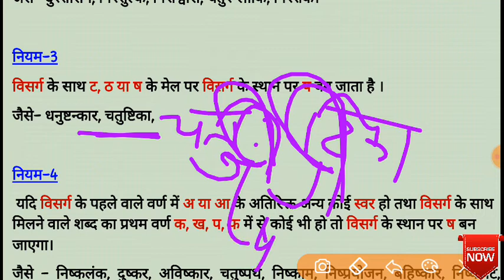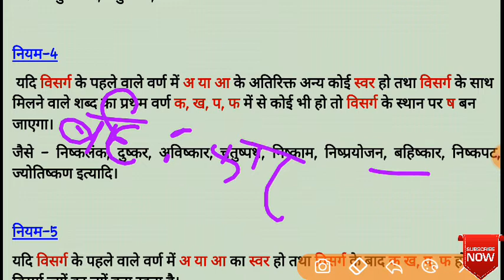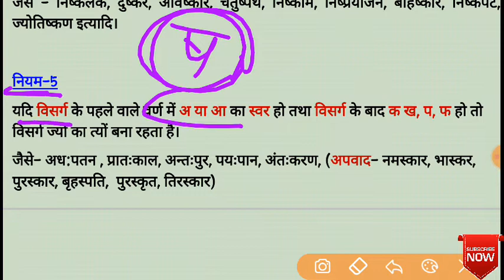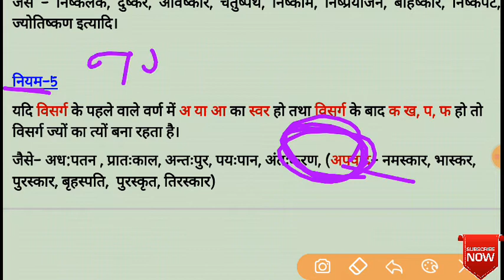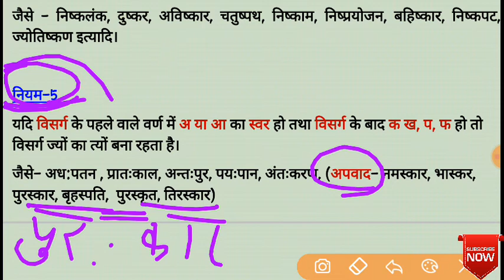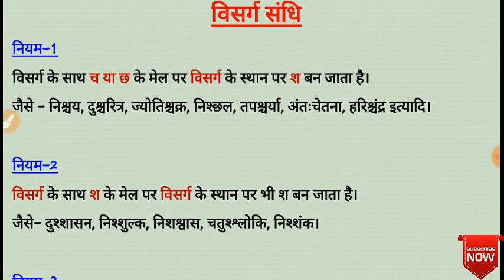संधि हिंदी व्याकरण (विसर्ग संधि भाग-1) भाग-28👍👍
हमारे साथ नियमित जुड़कर प्रत्येक परीक्षा की बेहतर और उचित दिशा में तैयारी करें ।।